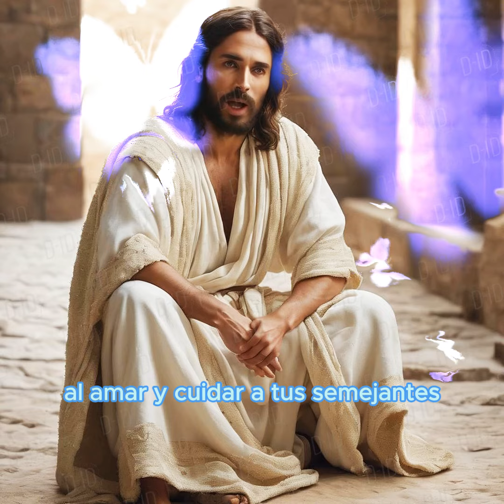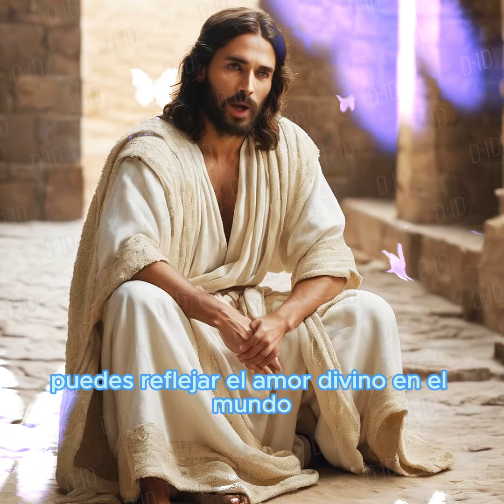QUIERES TENER EL AMOR DE DIOS?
¡Bienvenidos a nuestro canal de inspiración y espiritualidad! En este video, exploramos el profundo anhelo que todos compartimos: tener el amor de Dios en nuestras vidas. Descubre cómo este amor transformador puede iluminar tu camino y llenar tu corazón de esperanza y alegría.

El amor de Dios es un regalo divino que siempre está disponible para nosotros. En este video, te invitamos a explorar cómo puedes acercarte a Dios, abrir tu corazón y recibir Su amor incondicional. A través de la oración y la reflexión, puedes encontrar la plenitud que anhelas.

Además, te mostramos cómo compartir el amor de Dios con los demás puede multiplicar su influencia en el mundo y en tu vida. A través de actos de bondad y compasión, puedes reflejar el amor divino y marcar una diferencia en la vida de aquellos que te rodean.

Si este mensaje resuena contigo o con alguien a quien conoces, te invitamos a dar 'Me gusta' y compartir este video.

Únete a nuestra comunidad y descubre cómo el amor de Dios puede iluminar tu camino y transformar tu vida. Gracias por ser parte de esta experiencia y por ayudarnos a compartir este mensaje de amor y esperanza con aquellos que buscan un mayor significado y propósito en sus vidas."